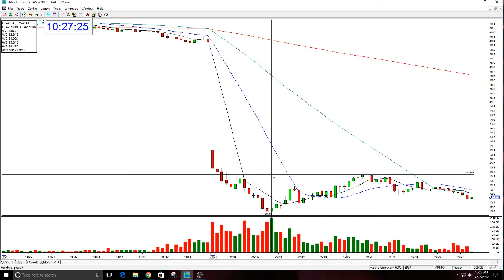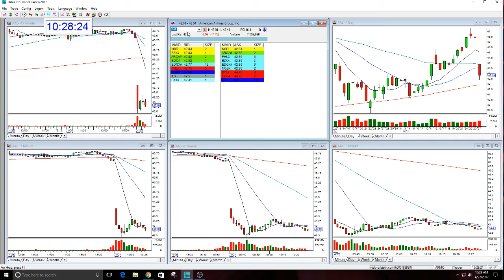AAL Play Of The Day-4-27-2017